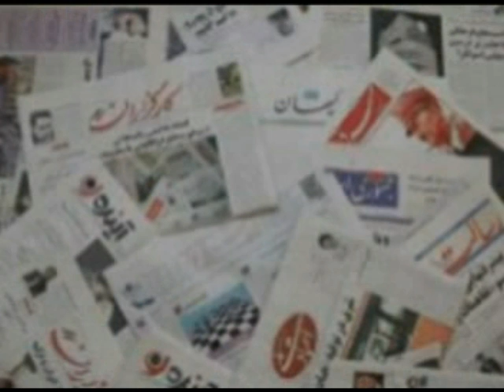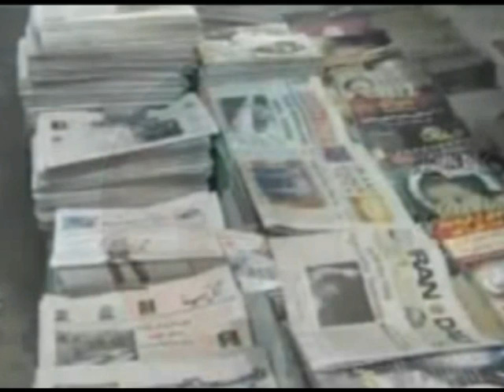تفسیر روز رسا؛ ۶ شهریور ۱۳۸۹